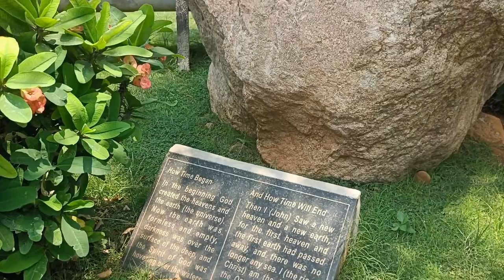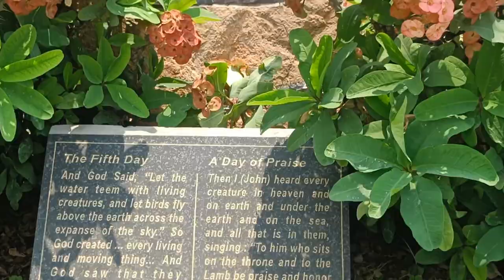Creation • Genesis | The Creation Sculpture | Storytelling through Sculpture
God's Creation | Day 1-7 Alpha and Omega | The Beginning and the End